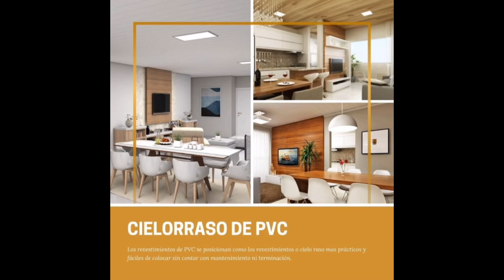🤔 ¿Se quedó corto el arbitraje en Nacional-Boston River? - Repasamos las polémicas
Seguinos en 💻📱